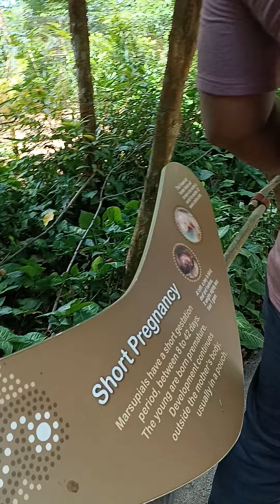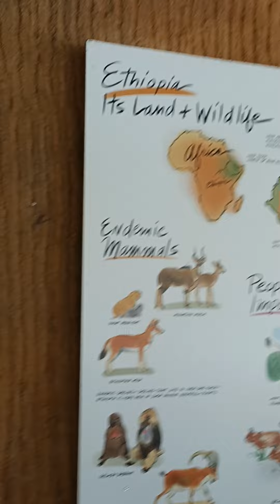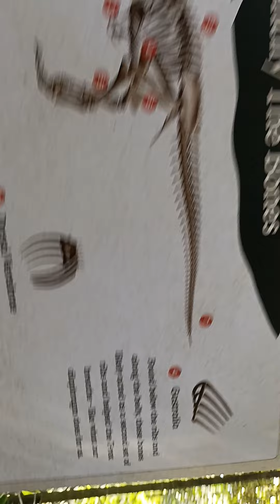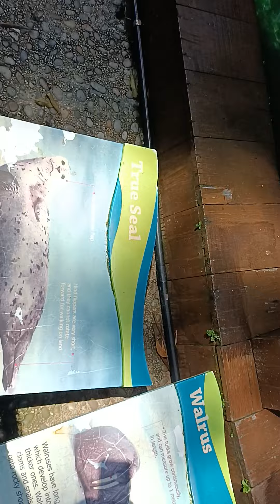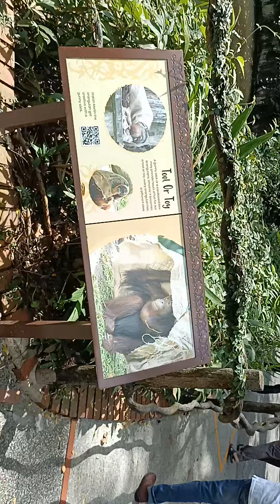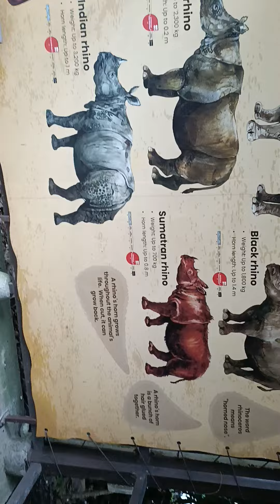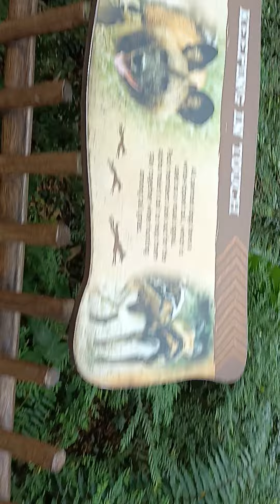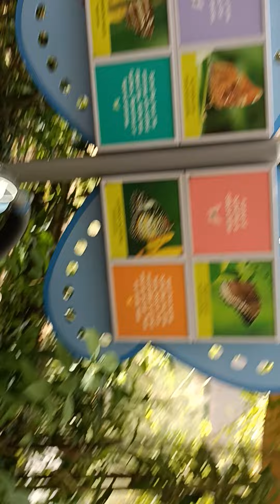Singapore Zoo video 20220109 142148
Singapore Zoo